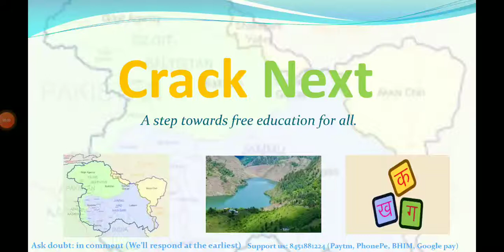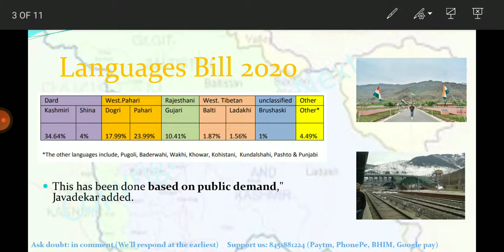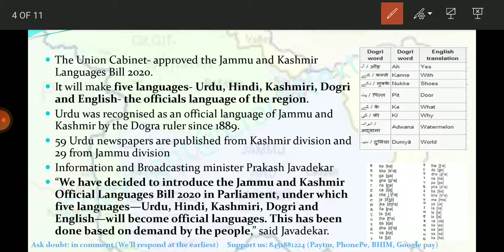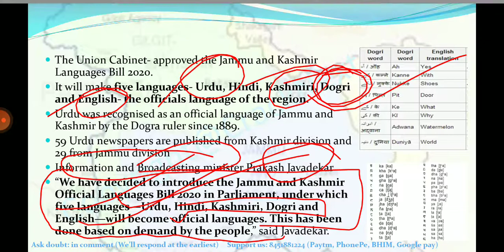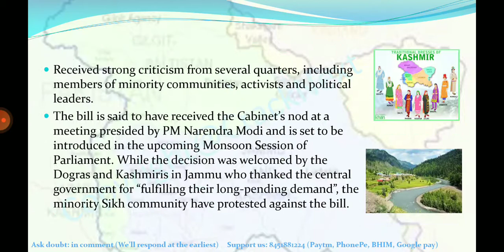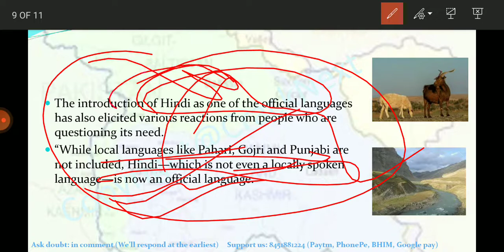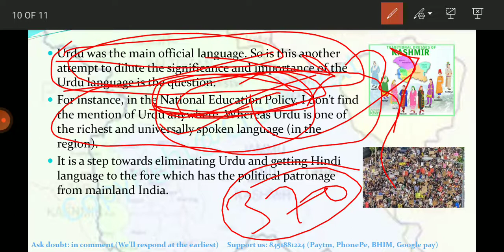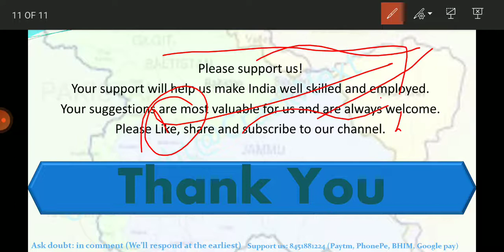Languages Bill 2020 ,Hindi, Kashmiri and Dogri to become official languages of J&K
The Union Cabinet- approved the Jammu and Kashmir Languages Bill 2020.
It will make five languages- Urdu, Hindi, Kashmiri, Dogri and English- the officials language of the region.
Urdu was recognised as an official language of Jammu and Kashmir by the Dogra ruler since 1889.
59 Urdu newspapers are published from Kashmir division and 29 from Jammu division
The bill is said to have received the Cabinet’s nod at a meeting presided by PM Narendra Modi and is set to be introduced in the upcoming Monsoon Session of Parliament. While the decision was welcomed by the Dogras and Kashmiris in Jammu who thanked the central government for “fulfilling their long-pending demand”, the minority Sikh community have protested against the bill.

There are many channels on YouTube helping students in their studies. We appreciate their efforts and respect them.
Through this channel we want to contribute our efforts to skilled and educated India.
Please support us so that, we can  stream online and clear your doubt while the class is going on.
Please ask your doubt in comment box. Your valuable suggestion are always welcome.